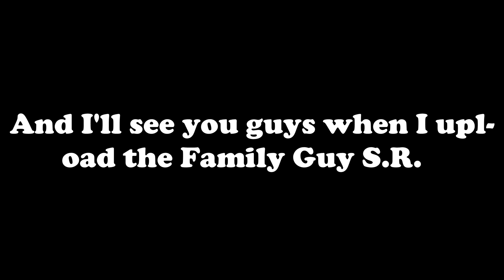A little update about my BFDI sparta remix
I hope you guys understand (i forgor to put that word in the video but i don't feel like re-editing the video hfweiwefi89wfrheruifriusdivhfjdfhb)

Update 12/2/2022: Actually I changed my mind again, I'll prolly release the BFDI sparta remix after I post my Family Guy remix, but It'll have to be the one with the broken pitch, so stay tuned for the Family Guy remix

Update 12/3/2022: I've found some videos explaining how to stop the Vegas Pro render freezes me and the other millions of people with Vegas Pro Have, so I'll try and make the Family Guy remix and then I'll use the videos explanation to help me render the BFDI remix with the pitch fixed, anyways I'll see you guys when I eventually upload that Family Guy remix